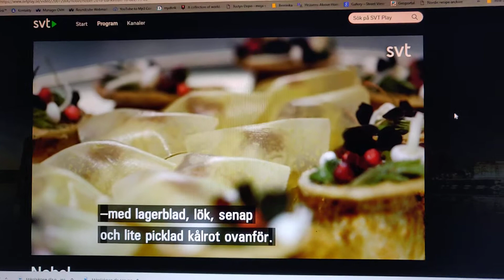Nobel Prize 2018 Tom Sjöstedt about making The Main course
In swedish